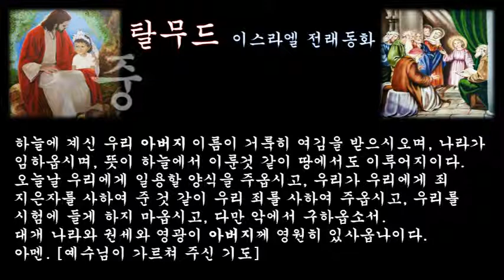‹은혜나눔›탈무드：중용, 미지근：삶의지혜 ＠ 오늘의교훈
군대가 행진하고 있었는데 길의 오른쪽은 눈이 내려 얼음이 얼어 있었다. 그리고 길의 왼쪽은 불바다였다. 이 군대가 길 오른쪽으로 가면 얼어죽고, 길 왼쪽으로 가면 불에 타 버린다.

하지만 가운데의 길은 적당히 따뜻함과 시원함에 조화된 길이었다.